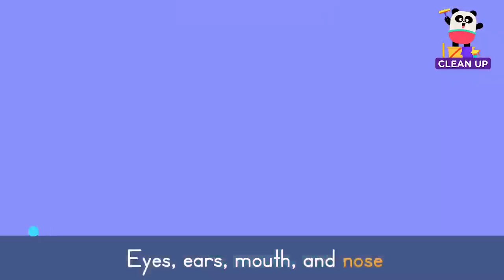Clean Up Songs 🧹🧼 + More Songs for Kids | Lingokids